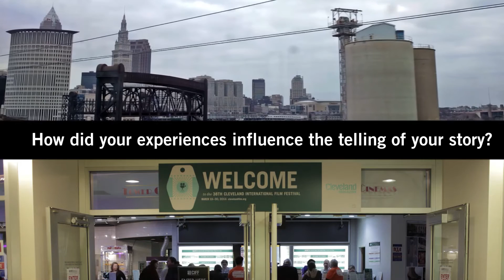Meet the Filmmaker with Michelle Ehlen director of "Heterosexual Jill"